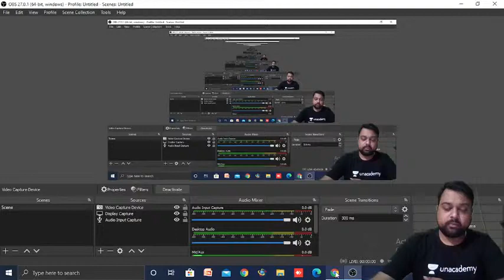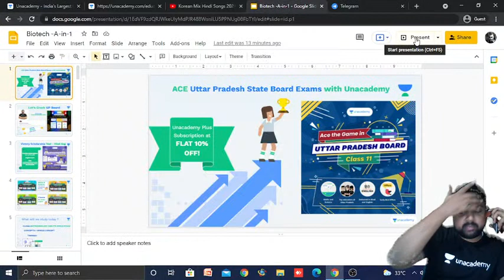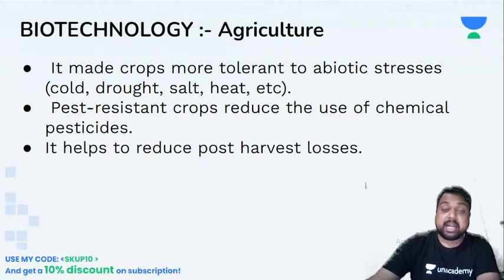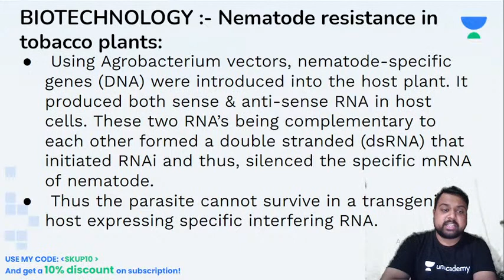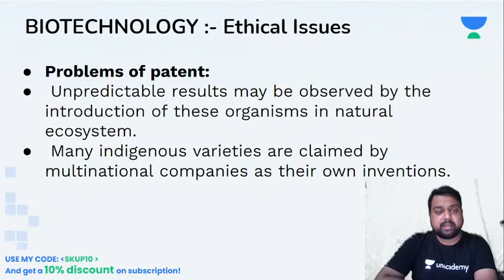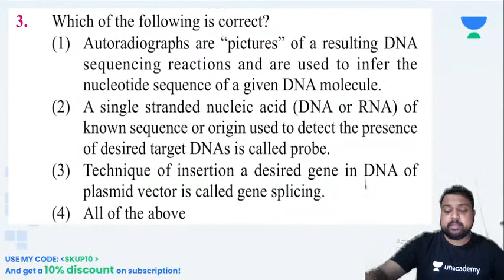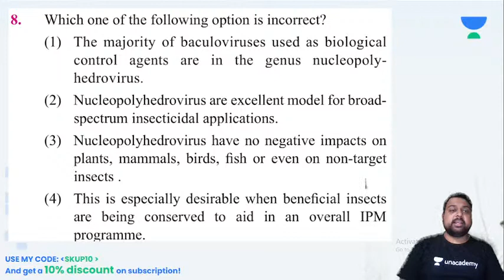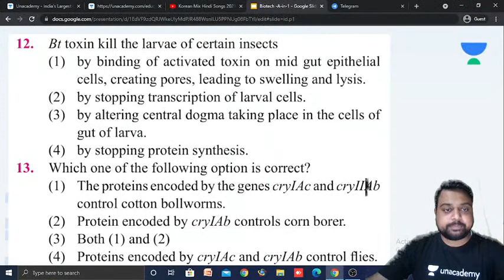Menti Quiz on Biotechnology and its Application | Class 12 | Biology | Sushant Kumar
This video covers the Menti Quiz on Biotechnology and its Application  of Class 12 Biology. Do check it out!

✅ Watch Upcoming FREE Special Class by Sushant Kumar on Unacademy App

Use Code SKUPLIVE To Unlock

Step 1: Search for 'Unacademy Learning App' on iOS/Google Playstore.
Step 2: Install the App & Click on the Open
Step 3: Click on 'Get Started'
Step 4: Click on Register & Enter your Phone Number

Hi Learners, In this video, Sushant Kumar, your educator for Class 12 Biology will be covering the Menti Quiz on Biotechnology and its Application , on the Unacademy Uttar Pradesh Board channel. Unacademy aims at paving a strong foundation for students.

About Educator - Sushant Kumar is a Biology educator on unacademy. he has done Bsc. he has 7 years of teaching experience

1. Learn from your favorite educators
2. Dedicated DOUBT sessions
3. One Subscription, Unlimited Access to Live Online Classes and Videos
4. Real-time interaction with best-in-class educators
5. You can ask doubts in live online classes
6. Download the videos & watch them offline
7. NCERT Solutions